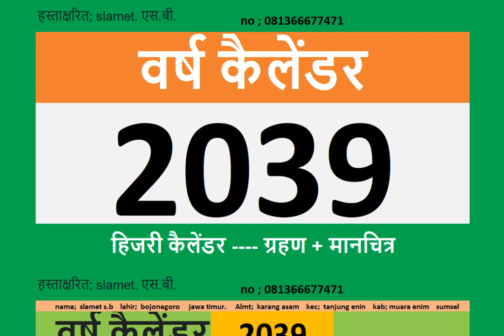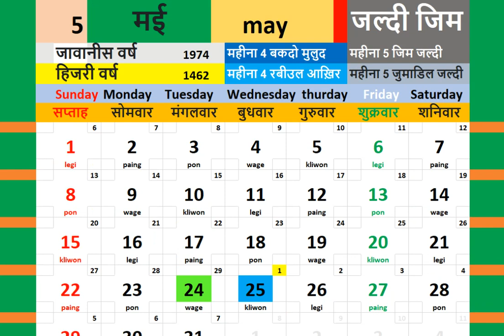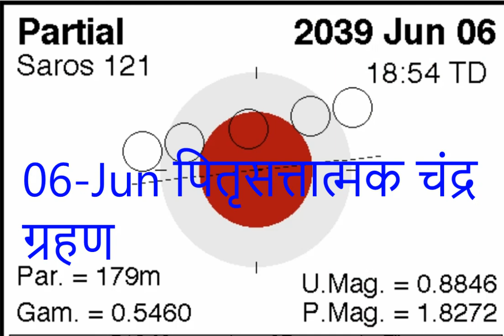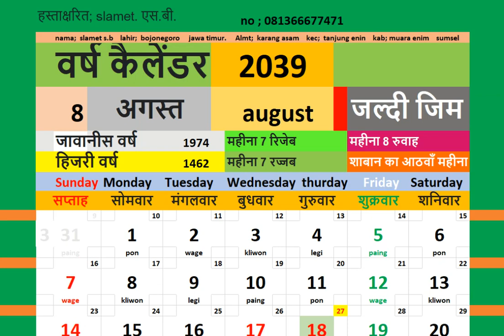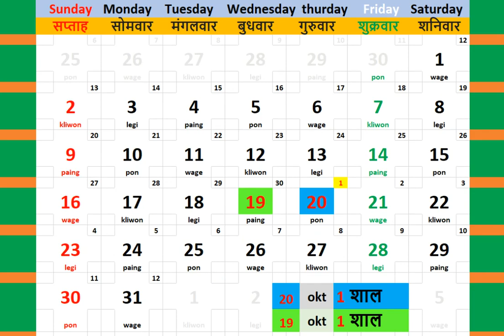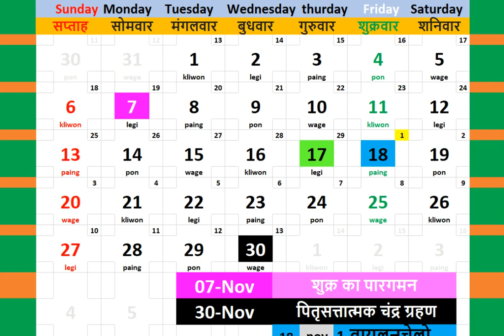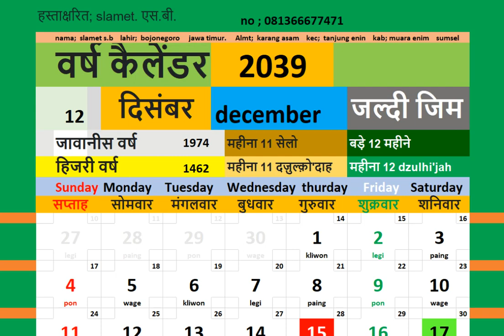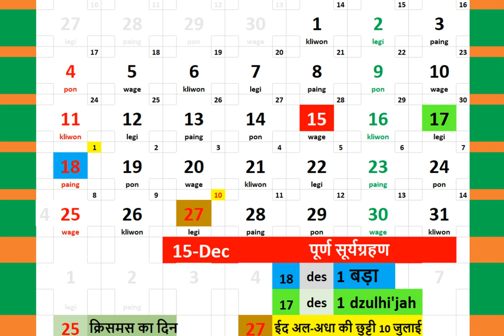2039 कैलेंडर + ग्रहण कैलेंडर लोगों का ब्लॉग शिक्षा संगीत मनोरंजन हिंदी कैलेंडर